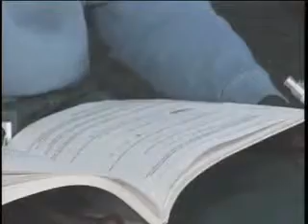Miracle Hill - Addiction Recovery